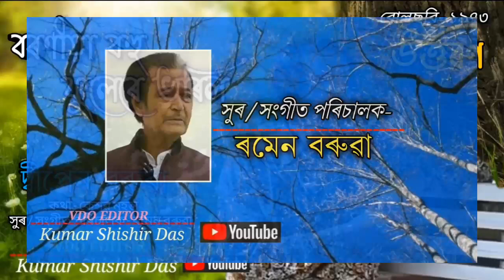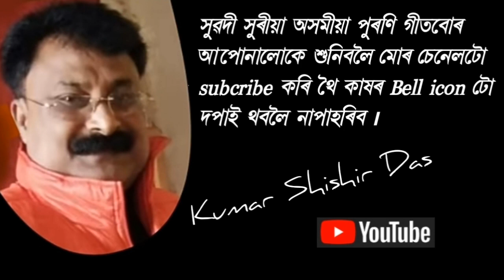বৰণীয়া বহু ফুলেৰে ভৰিল ৷৷ baraniya bohu phoolere bhoril ৷৷ singer- Dipen Baruah ৷৷ film- Uttaran '73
বৰণীয়া বহু ফুলেৰে ভৰিল
কন্ঠ = দ্বীপেন বৰুৱা
কথা = কেশৱ মহন্ত
সুৰ / সংগীত পৰিচালক = ৰমেন বৰুৱা
বোলছবি = উত্তৰণ (১৯৭৩)

Film = Uttaran (1973)
Director = Manaranjan Shur

YOUR QUERIES 👇
assamese music